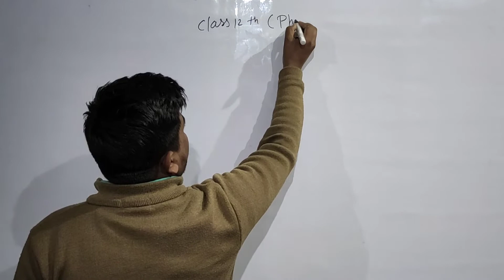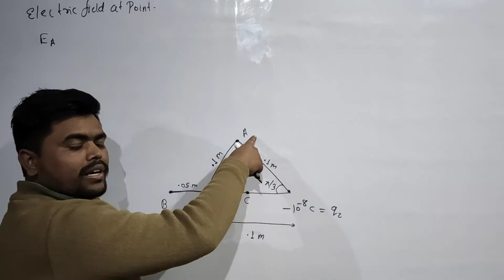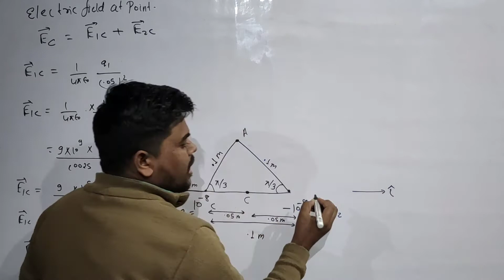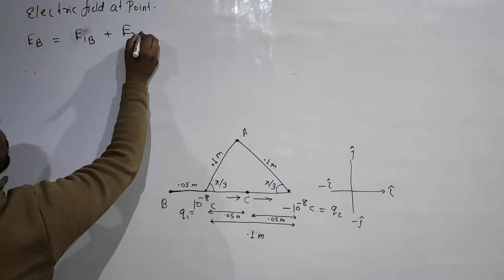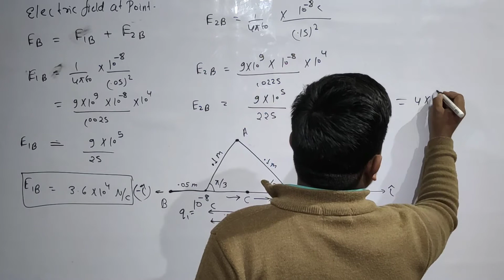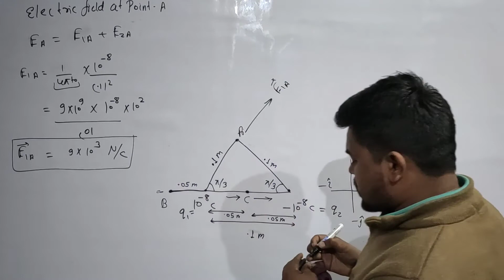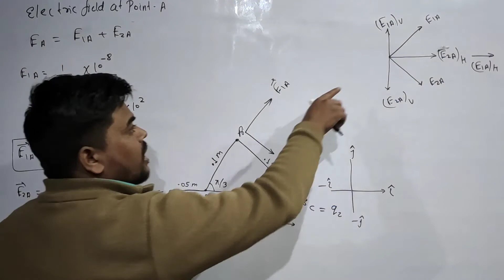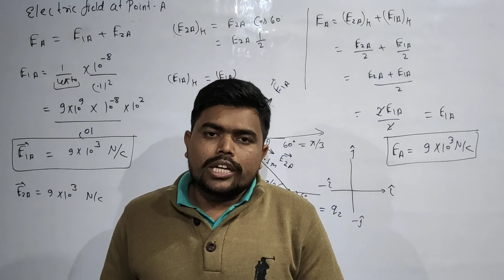ELECTROSTATIC NUMERICAL class-12 (example - 1.9 ) BOARD, NEET, IIT-JEE, IAS, IFS, PCS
best numerical lecture ever